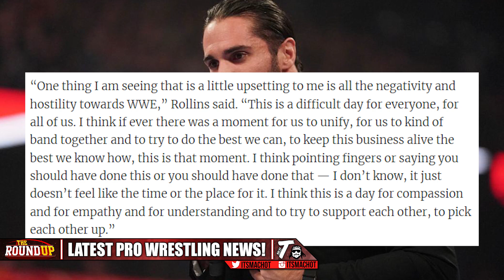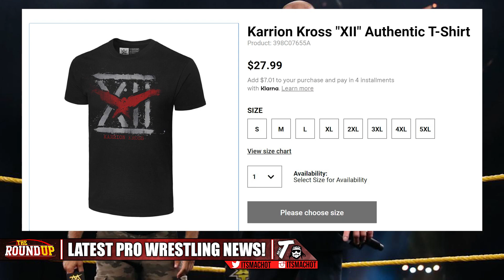WWE BACKLASH Over FIRED WRESTLERS! Updated RELEASES List & Seth Rollins UPSET With WWE Negativity!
WWE BACKLASH Over FIRED WRESTLERS! Updated RELEASES List, Seth Rollins UPSET With WWE Negativity, Kross New Name On NXT, & More Latest News!

- Macho T